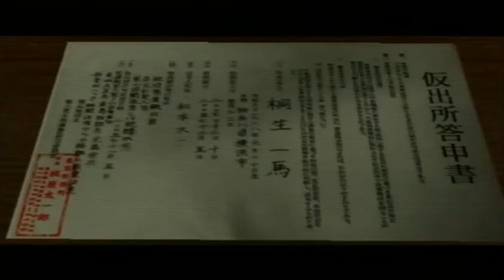Let´s Play Yakuza [Blind] German #3 - 10 Jahre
Wir sitzen im Gefängnis, weil wir unseren Freund Nishiki decken.
Der Nach 10 Jahren ebenfalls zum Bos aufgestiegen ist.

Ziemlich viele Zwischensequenzen. ^^